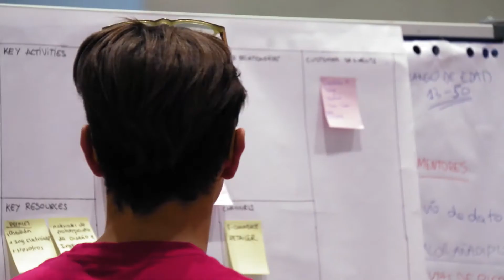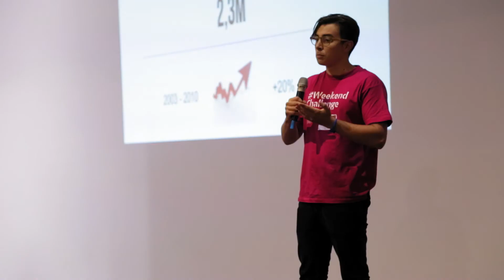Weekend Challenge 2016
Video resum de l'esdeveniment Weekend Challenge 2016